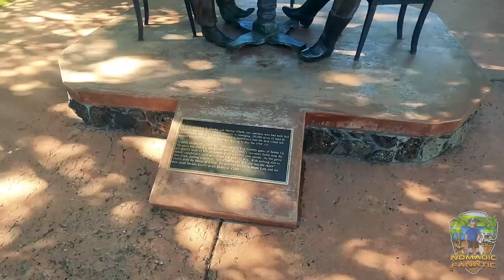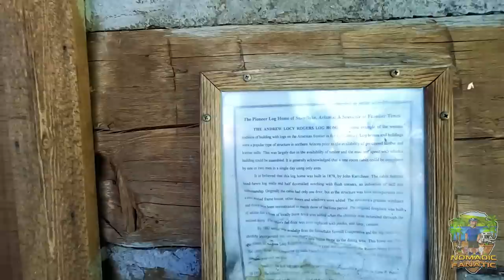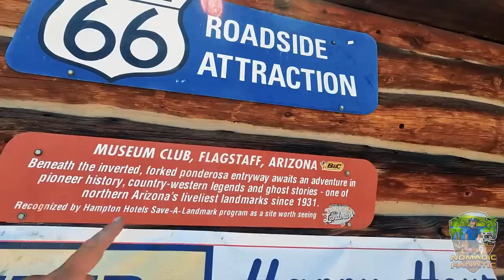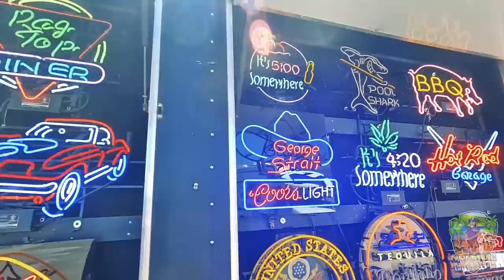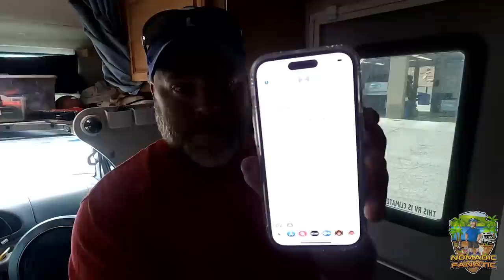Road Trip ~ Things NEVER Go As Planned ~ Now What?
My name is Eric and I travel with my cats, “Tara”  & “Opie” and puppy “Tig” in a 24ft 2001 Ford Tioga RV named “Freeda” and tow either a 2014 Smart Car named “Tater Tot” or my 2012 Harley Softail Slim named “Black Betty” in a 6x10 trailer.  We travel about 35 miles a day chasing 70 degrees year-round since 2010.
Here is my gear & some popular questions answered:

*Main Camera: Sony A7 IV With 20mm 1.8F Lens
*Stealth Camera: GoPro 10 With Mod Box, and Volta Grip
*Backup Camera: Sony ZV-1
*Vlog Lens: 12-60mm Kit lens
*Stabilizer: Zhiyun Crane 2 (For B-Roll)
Slow Motion: Shot 1080p 240fps. Reduced to 8% in Post Production
Additional Audio: Sony ICD-PX333
Editing Laptop: 2019 16” MacBook Pro 2.4GHz 8-Core i9 ~ 64GB Ram ~ 2TB SSD
Editing Software: Adobe Premiere Pro CC
Aerial Drone Shots: DJI Mavic2 Shot in 2.7K Downscaled to 1080p
RV MPG: 7-8mpg depending on generator use.
Charge Controller: Victron MPPT 150/85-TR
Inverter/Charger:  Victron 3000 watt MultiPlus
Batteries: Battle Born Lithium 100ah x 5 = 500 amp hours.
Mobile Wifi: Starlink Roam
Tig is a Bluetick Hound/Blue Heeler Mix born April 17, 2023